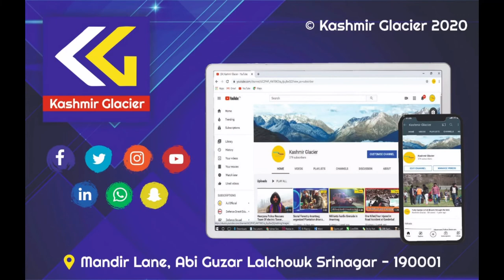NEET Student Appreciation Seminar Held At Local Coaching Center Shopian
Tehsildar Shopian was Chief Guest, NEET and other competitive Exam Crackers of District shopian Has Been appreciated in a local coaching center. So their appreciation would bring courage  in students to work hard to crack such Competitive Examinations. A large number of local students also remained present and Tehsildar shopian Bilal Ah was the Chief guest of the Seminar and Principal Boys Higher secondary Shopian and ZEO Shopian was also present on the occasion.